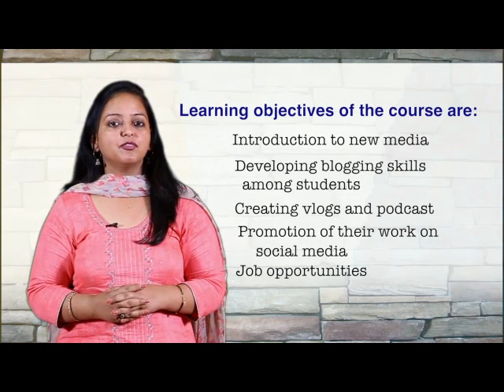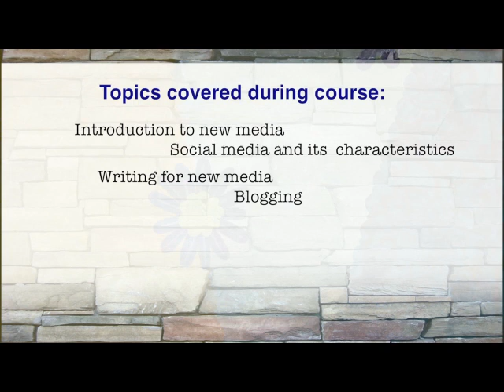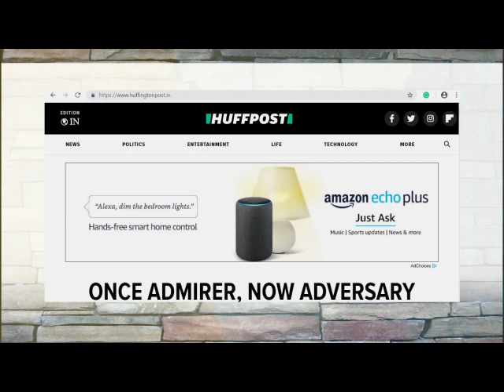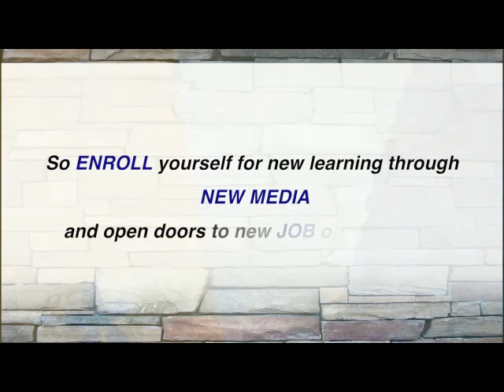New Media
The Chitkara University Research and Innovation Network (CURIN), helps researchers and students to enhance and extend the boundaries of knowledge in the various research area. Chitkara Shodh Talks are focused on different sections of research and Innovations. To make clear the research objectives, scientific research process, and research methodology along with research proposal, research ethics, publications, and plagiarism in scientific drafts will remain some major topics of discussion in these talks. We are involved in cutting edge new applied research and technologies for the growth of the country's scientific status.  Awareness of open access research journals and its need for scientific society through many discoveries and innovations in upcoming expert talks.